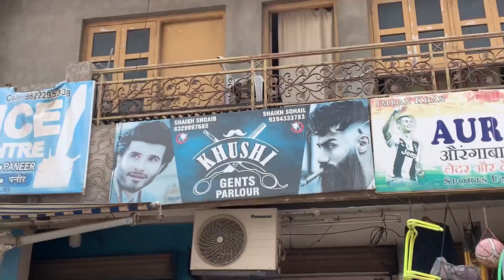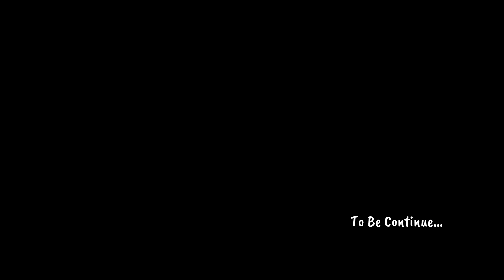BOLLYWOOD SINGER MUNAWAR ALI KE SAAT EID MILAN SHEER-KURMA PARTY 2023 🕌✨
VLOG#267